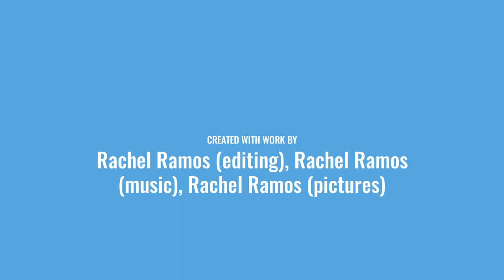Laura Bell Bundy - Falling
Back with these slideshows again. This time, I took a break from Kerry Butler and watched one of my favorite musicals Legally Blonde and then I found Laura Bell Bundy as Elle Woods. She is the most amazing and talented woman that I ever seen and her voice is just gorgeous. If you never seen Legally Blonde the musical, I recommend you watching it because it's so good even though I only watched the pro shot.